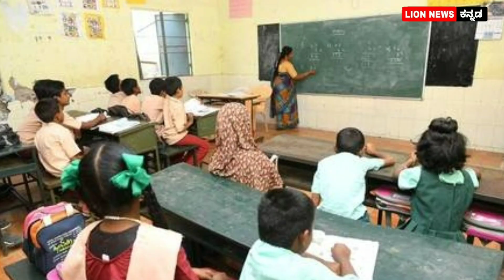ಎಸ್ಎಸ್ಎಲ್ಸಿ ಪರೀಕ್ಷೆ ನಡೆಯುತ್ತಾ ಇಲ್ವಾ.? || Karnataka SSLC Exams News for Students || By Lion TV